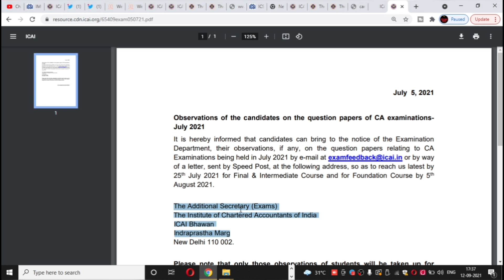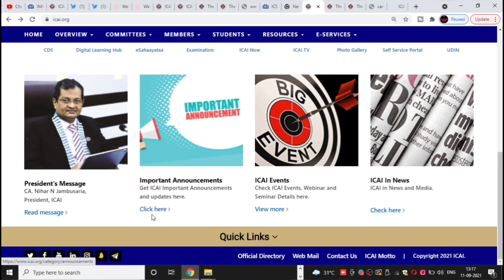Will ICAI Provide Grace marks ? | CA Foundation July 2021 Exams | CA foundation July 2021 Result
1) ca foundation july 2021
2) ca foundation maths exams
3) ca foundation july 2021 maths exam
4) icai exam july 2021
5) ca foundation july 2021 result
6) icai exam july 2021 result
7) ca foundation july 2021 Grace marks

UPDATE
ANNOUNCEMENT
NOTIFICATION

Electronic products 🔥
My mic 🎤 👇🏼
My tripod 👇🏼
My new phone 📱👇🏼
My new laptop 👇🏼
Best laptop under 30k 👇🏼
Best calculator for CA Student 👇🏼